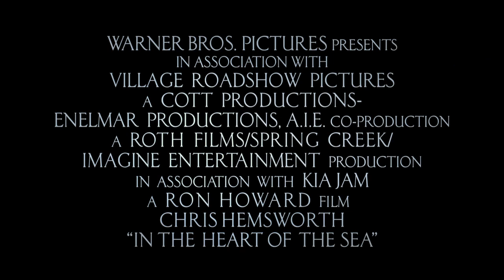IN THE HEART OF THE SEA - Trailer 3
See it in 3D & IMAX 3D on December 3!